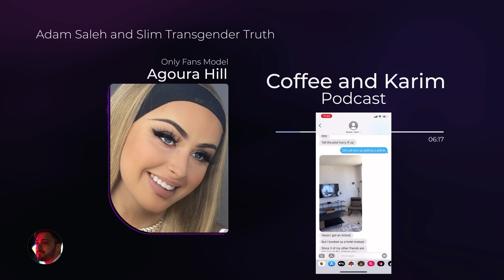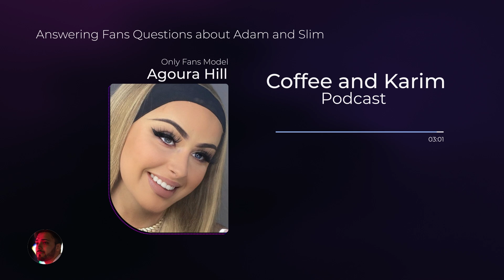Trans Model Agoura Hill talks Relationship with Adam Saleh and Slim Albaher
Follow @AgouraHill For More